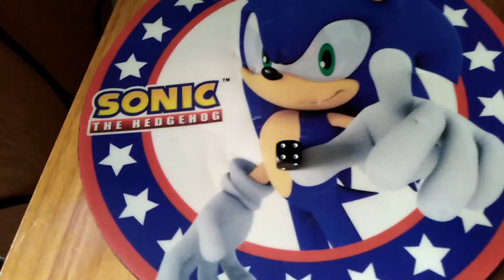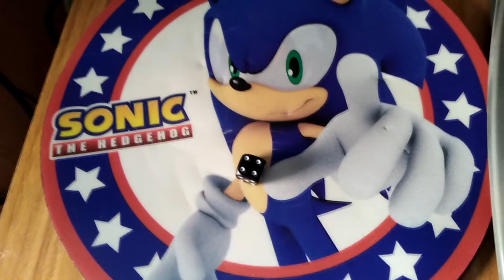¡La guarida bugueada! | Pokémon Glazed Dadolocke #71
¡Capítulo 71 de Pokémon Glazed Dadolocke! ¡Espero que os guste!